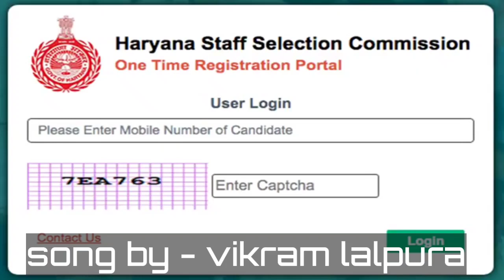Haryana CET पर गाना हुआ वायरल ज्यादा से ज्यादा शेयर करे By Vikram Lalpura